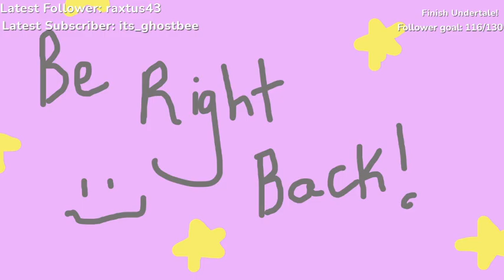Touring all my previous hardcore worlds! (04-14-2021) vod